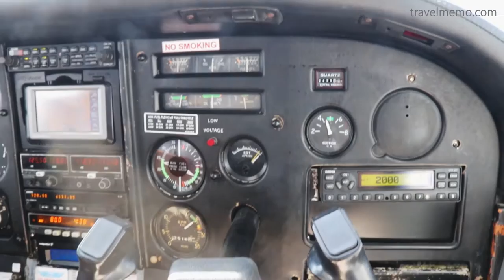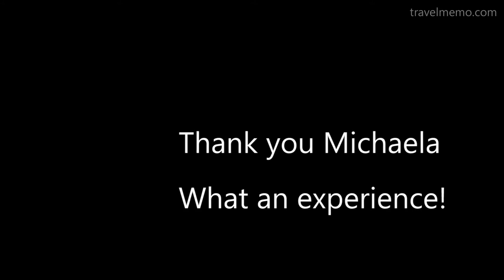On a Flight Safari into the Okavango Delta, Botswana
Join us on an exciting flight safari with bushpilot Michaela of Wilderness Air! One of only 8 female bushpilots in Southern Africa...
Here's our Cessna flight out of Kasane Airport to Hunda Airstrip in the flooded Okavango Delta.